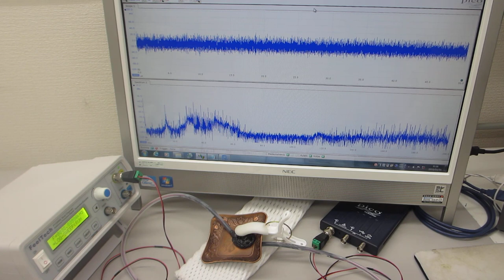超音波伝搬特性の確認テスト：：超音波プローブの製造・開発技術（超音波システム研究所）